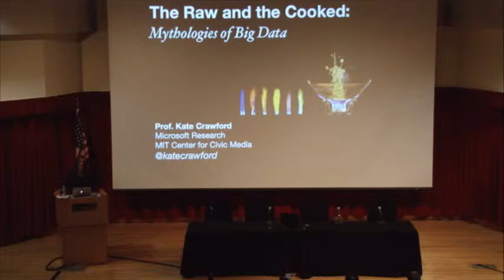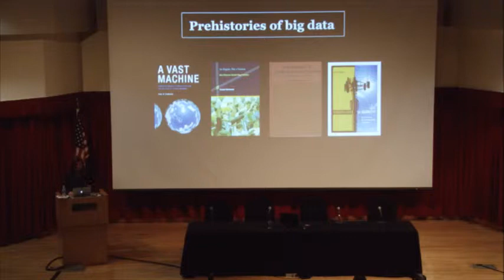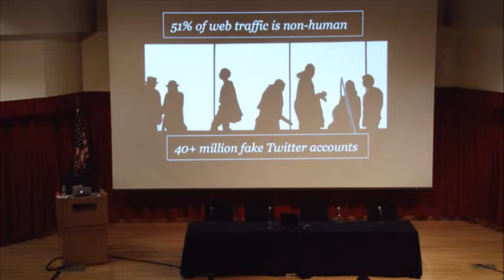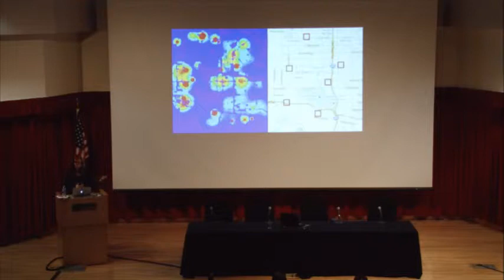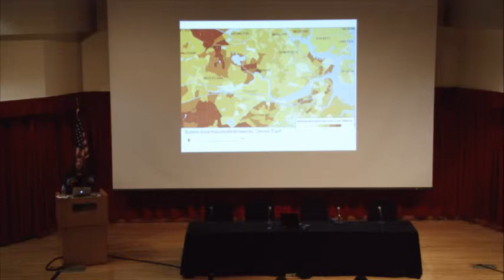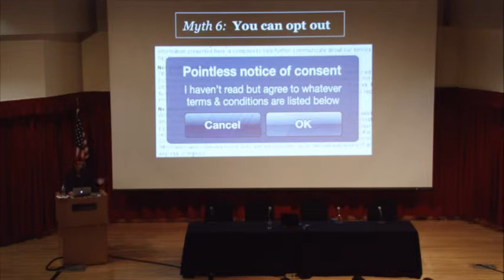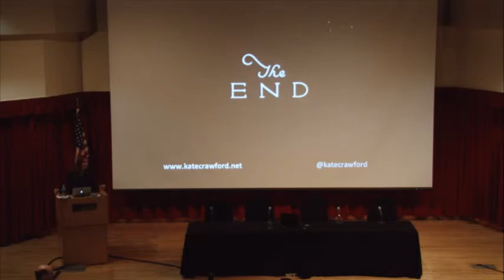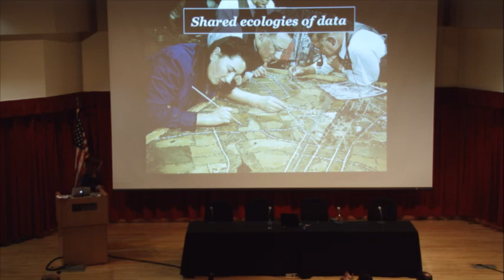Thursday: Featured Talk: Beyond Positivism: The Secret Histories (and Futures) of Big Data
Speaker: Kate Crawford, Principal Researcher, Microsoft Research New England